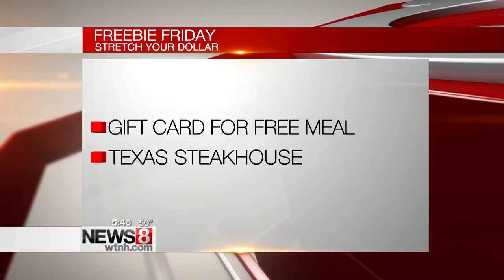Freebie Friday: Mother's day, comics and cookies!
This weekend is for the moms and to show their appreciation, a number of businesses are offering up freebies for the women in our lives.